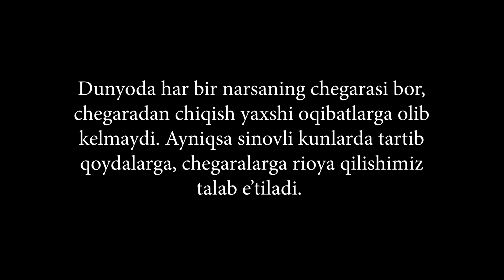12-ый выпуск проекта "Чегара-Граница" с участием культработников ДК "Фархад", г.Навои, Узбекистан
Румия Шайхутдинова
Юнус Эргашов
Автор проекта: Камилла Каршиева
Видеосъёмка и видеомонтаж: Равшан Толибов
ДК "Фархад" НГМК